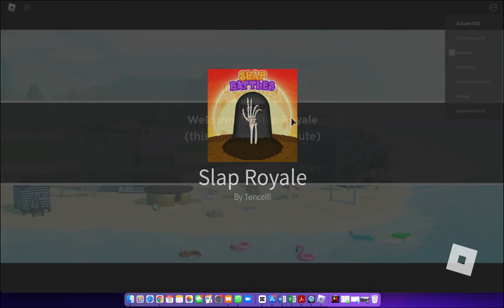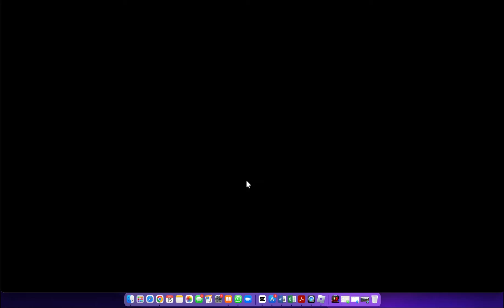I have reached 1200 slaps in slap battles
YO whats up guys today I am playing slap battles and going to show you how easy it is to get 1200 slaps cuz i just got 1200 slaps so you have to watch the video till the end

This Channel mostly hold my Game Plays and my live streaming directly from PS4.